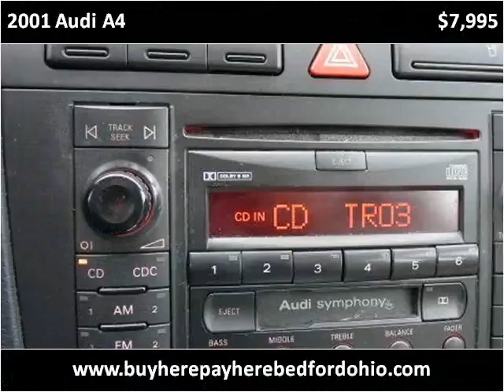2001 Audi A4 available from North Coast Auto